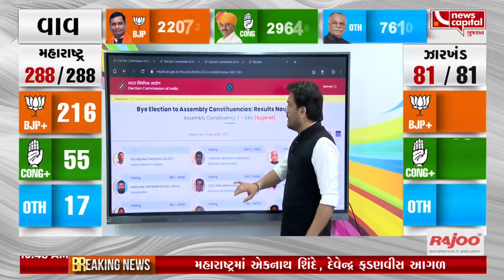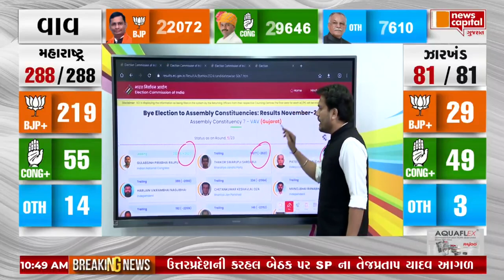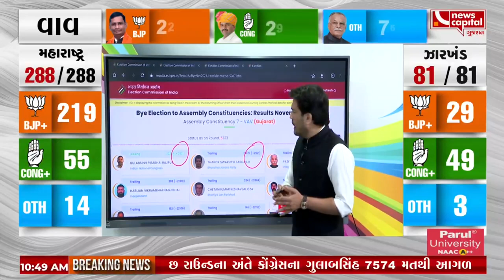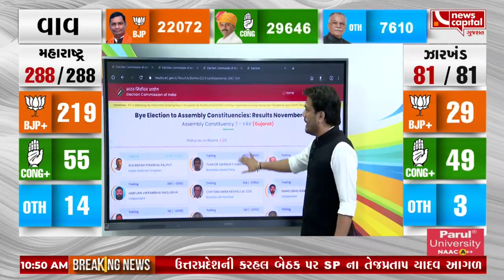વાવ પેટાચૂંટણીમાં ગુલાબ ખિલશે? જાણો કેટલા મતથી છે આગળ | VAV Elections Results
વાવ પેટાચૂંટણીમાં ગુલાબ ખિલશે?
જાણો કેટલા મતથી છે આગળ